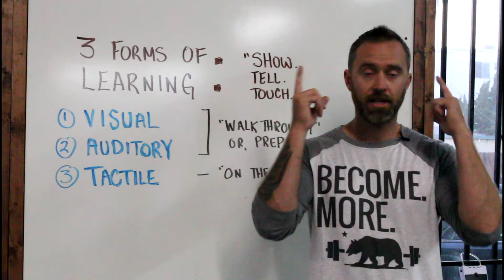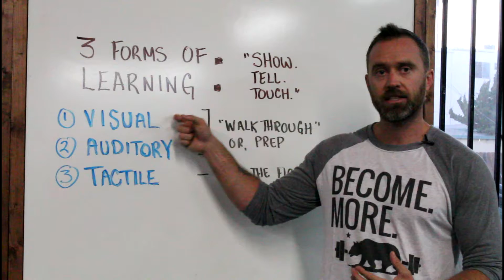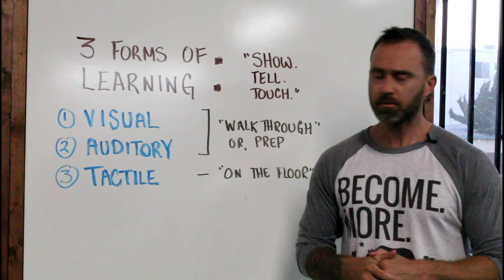Performance360: 3 Forms of Learning and Communication